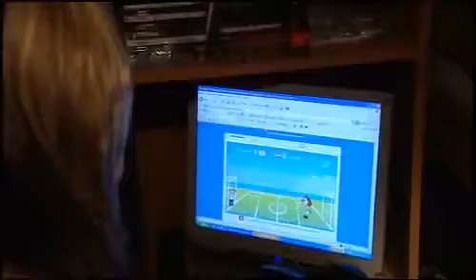EenVandaag Joey wil Jody zijn